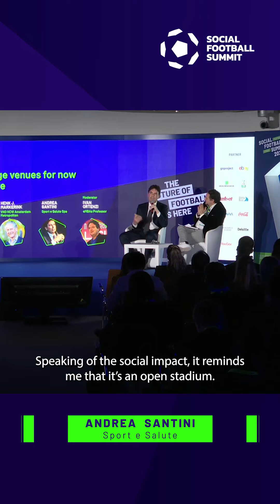SFS Shorts - Andrea Santini - Stadio Olimpico and Parco del Foro Italico Manager Sport e Salute Spa